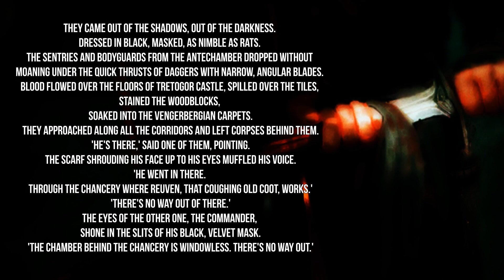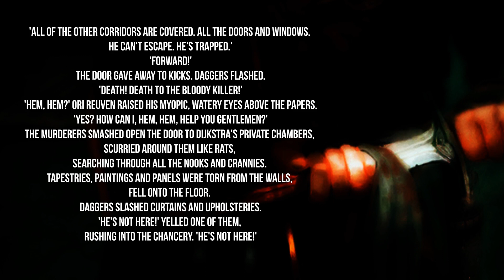Witcher Stories - Dijkstra [Witcher Lore]